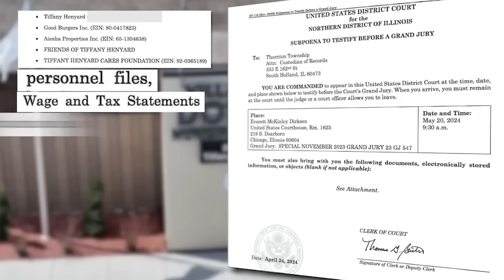Checks Written to “Cash”